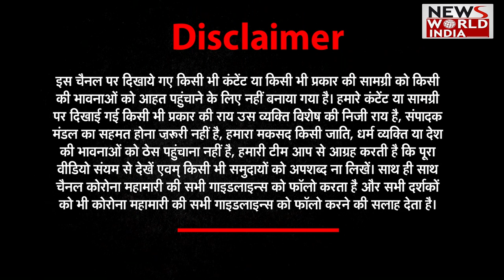मनोविज्ञान आपको खुद से जोड़ता है- डॉ. गगनदीप कौर | Health | Hello Doctor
Psychology is the scientific study of the mind and behavior. Psychologists are actively involved in studying and understanding mental processes, brain functions, and behavior.